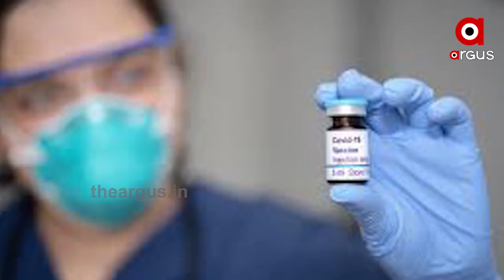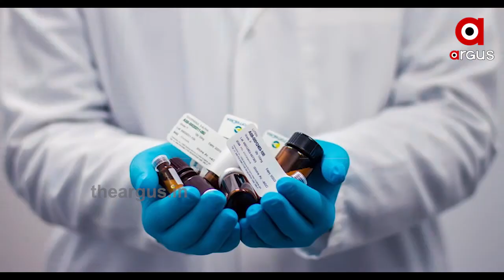ଭାରତ ସହ ସାରା ବିଶ୍ବରେ ମୃତ୍ୟୁ ସଂଖ୍ୟା ଚିନ୍ତାଜନକ ...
ସବୁ ରେକର୍ଡ କାଟୁଛି କୋଭିଡ୍ ଆକ୍ରାନ୍ତଙ୍କ ସଂଖ୍ୟା । ଭାରତ ସହ ସାରା ବିଶ୍ବରେ ମୃତ୍ୟୁ ସଂଖ୍ୟା ଚିନ୍ତାଜନକ  । ଏହାରି ଭିତରେ ଆଶାର କିରଣ ଦେଇଛି ଅକ୍ସଫର୍ଡର ଭ୍ୟାକସିନ  । କାରଣ ମାନବୀୟ ପରୀକ୍ଷଣରେ ଏହାକୁ ମିଳିଛି ବଡ଼ ସଫଳତା